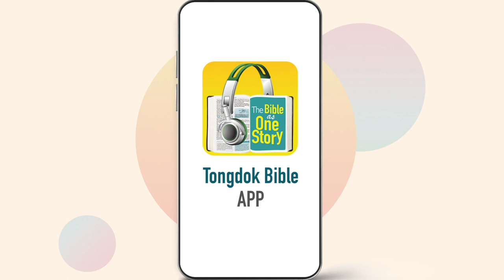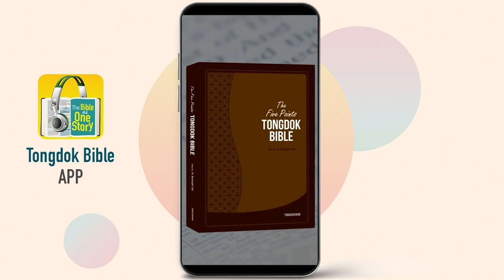Day 304 Tongdok Bible | Luke 19-20 | Trade using minas | Dr.Byoungho Zoh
Tongdok Bible | Day 304 (Luke 19-20)

Trade using minas
Jesus who looked for not the healthy but the sick was the one who gave strength to the weak and saved those who were lost.